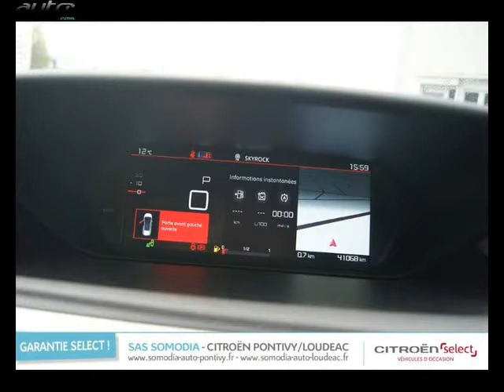Citroen c4 picasso 7 places occasion visible à Pontivy présentée par Citroen pontivy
Cette Citroen c4 picasso 7 places occasion disponible à Pontivy dans le 56 est mise en vente par Citroen pontivy - 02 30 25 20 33 - tous les détails sont